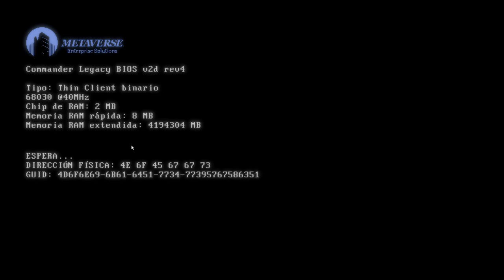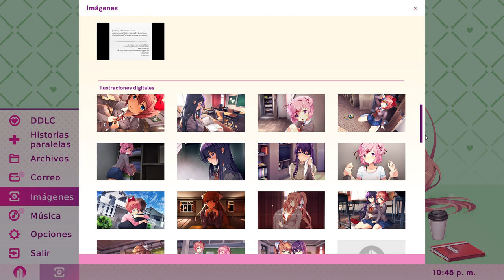Doki Doki Literature Club Plus! | #26 | Reflexión: Parte 2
Esta Es La {26 - Vigésimo Sexta} Parte del Juego: "Doki Doki Literature Club Plus!", Disfruten.

386

✔ Día De Grabación Del Vídeo:

22/07/2024

✔ Pixil Art: ►

✔ Kick: ►

✔ Suno: ►